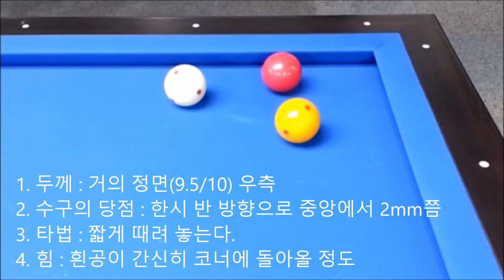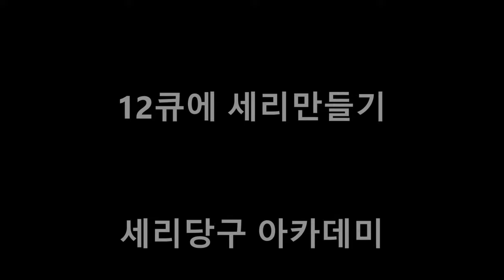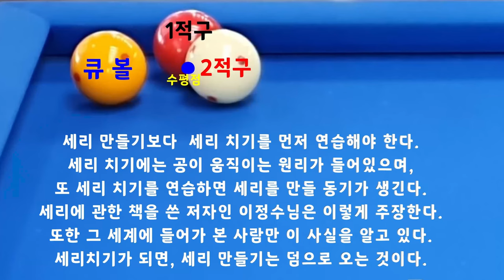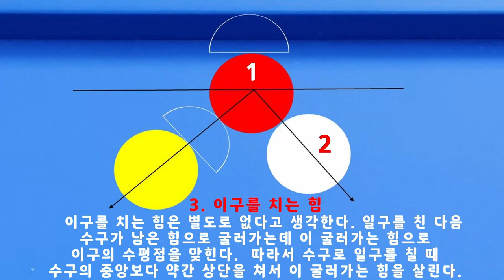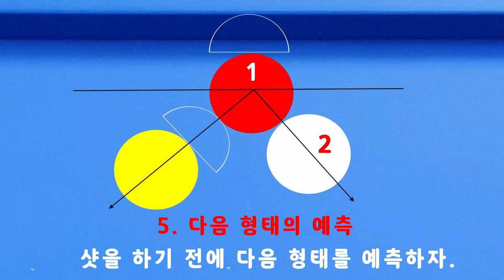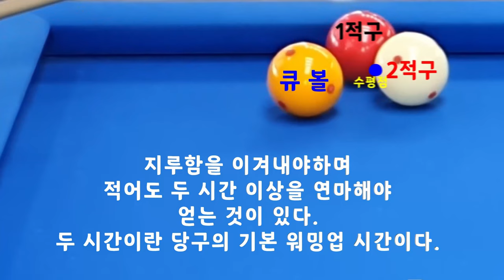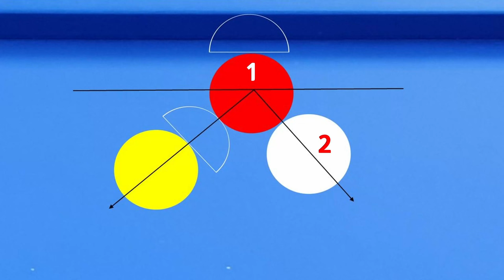당구 4구 고수로 가는 길 _ 제8강 : 모아치기 연습방법 기초편 1큐~13큐에 세리만들기 ⁄공배치,두께,당점,샷 ⁄ Gather Shot /한국당구아카데미 /2024.02.17.